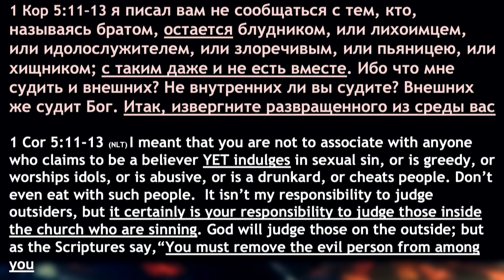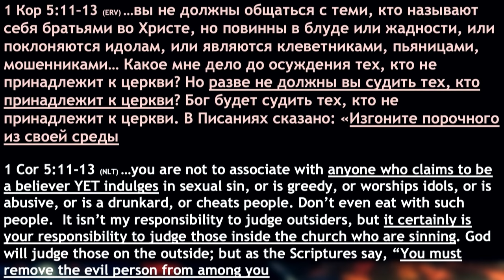Непопулярная Тема - Богдан Бондаренко